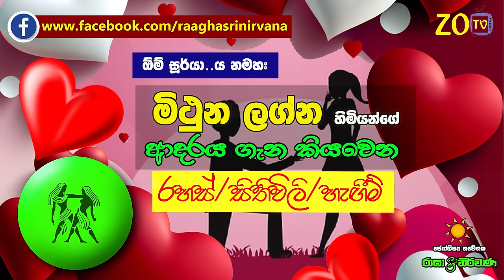මිථුන ලග්නය ආදරය ගැන කියවෙන රහස් Valentines Day 2024 Mithuna Zoo TV Lagna Palapala Raga Sri Nirvana